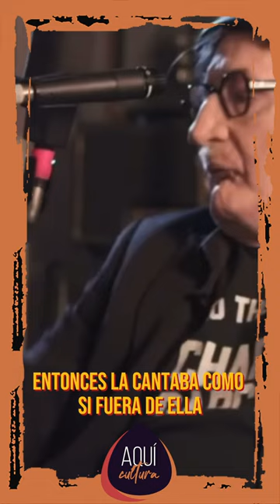CHARLY GARCÍA HABLA DE MERCEDES SOSA.